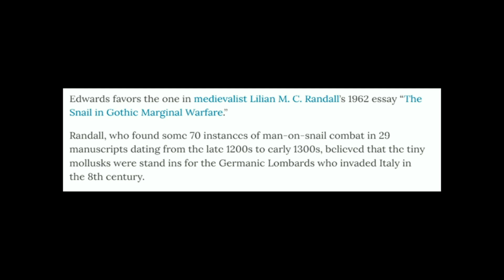The Real Truth About Snails in Medieval Art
Many people think that snails began as representation of the Lombards, a maligned group that rose to prominence as lenders in the late 1200s. From that original caricature, snails and knights became a trope in medieval marginal art.
But that is a lie. As a snail I´ll explain how it really was.

0:00 - The REAL TRUTH about medieval snails;
1:10 - The great fight: humans vs snails;
1:41 - WAIT FOR IT!